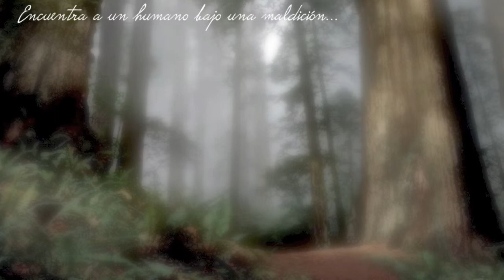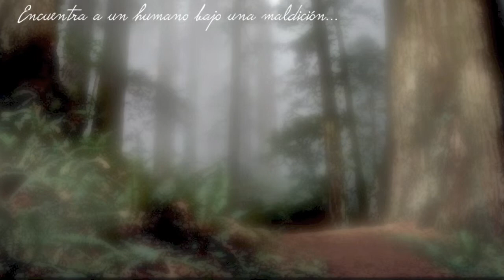El vigilante de los elfos, poema sinfónico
2º movimiento